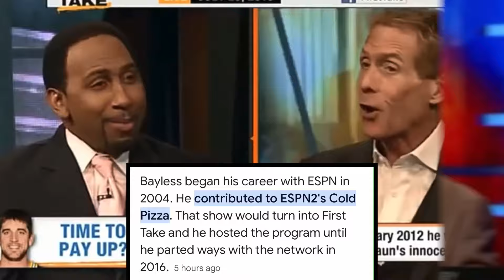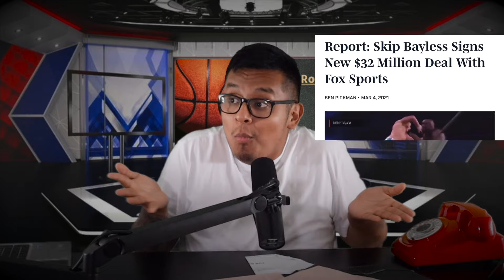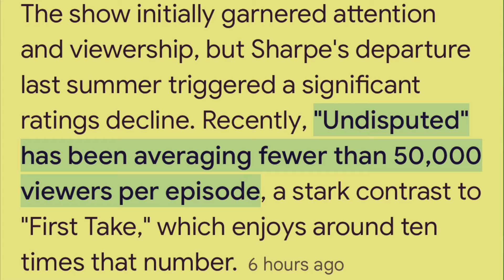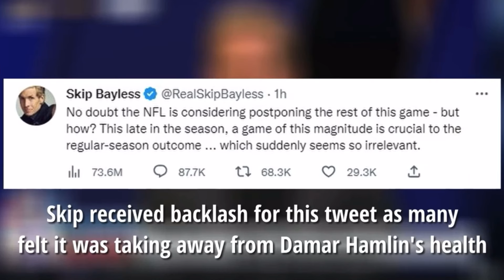Exposing Skip Bayless: HIS EGO LED TO HIS DOWNFALL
Skip Bayliss is on his way out of his Undisputed show after news came out that they were letting him go at then end of the summer. After having such a tumultuous career with some recent bad spats with colleagues and professional athletes, Skip may be nearing the end of his career, something in which is putting a smile on a lot of faces right now.